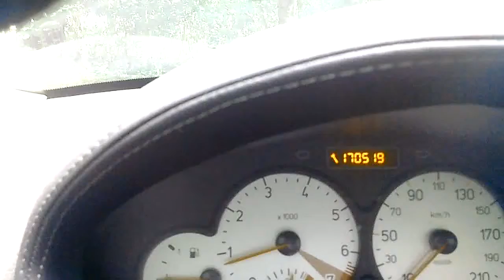klaxon type TGV 12v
essai du klaxon biton type TGV. Les deux trompes en mm temps; les trompes en musical (on ne peut pas gérer le musical); et enfin les deux trompes en mm temps + klaxon peugeot d'origine.